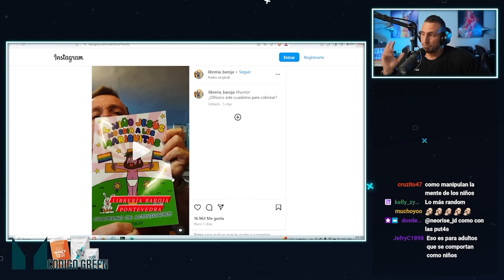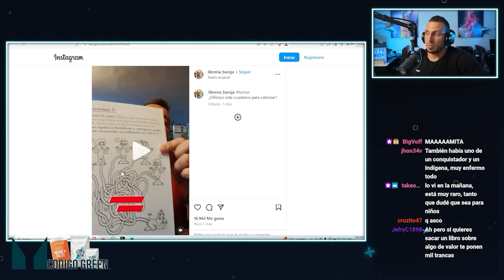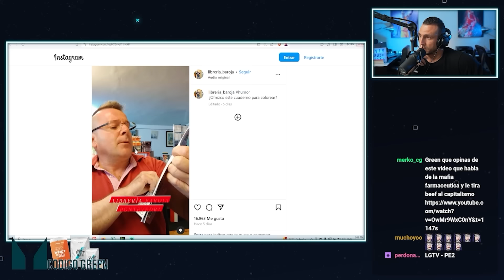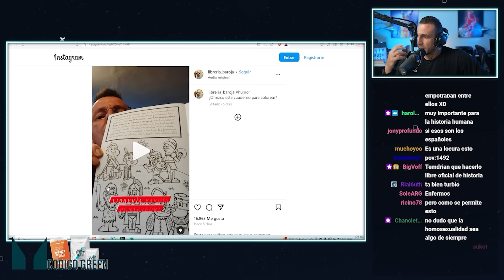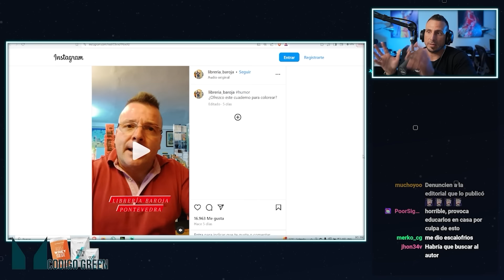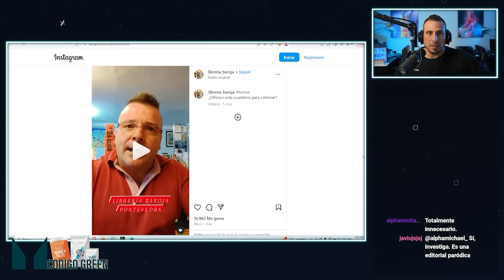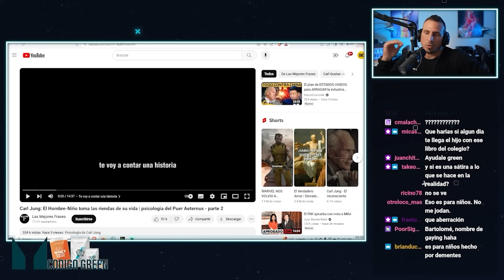Cuidado con ADOCTRINAR a mi hijo en la ESCUELA (con estos libros)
Teresa López Cerdán DETESTA a la gente QUE SE CUIDA